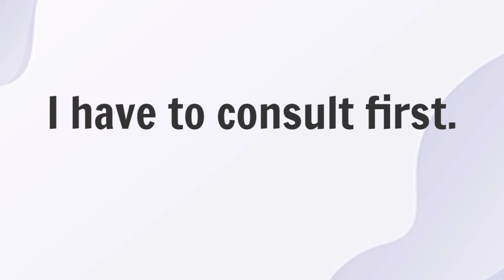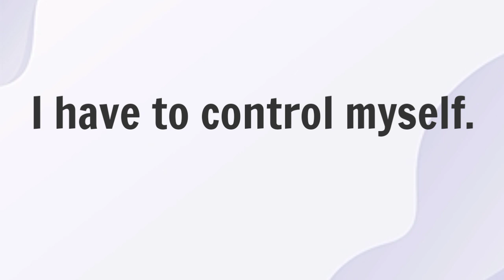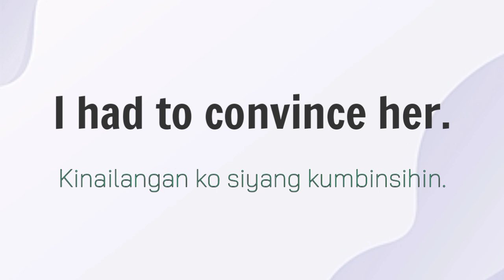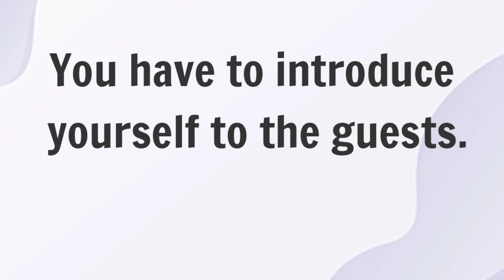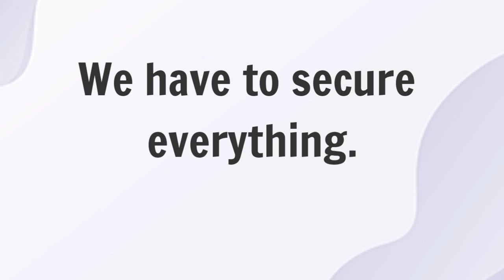English-Tagalog Sentences Using Has to, Have to and Had to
Both has and have are in the present form while Had is in the past-tense form.

Ginagamit ang Has kapag singular subject ang tinutukoy. Have naman kapag plural.